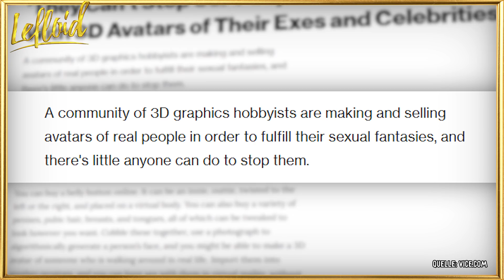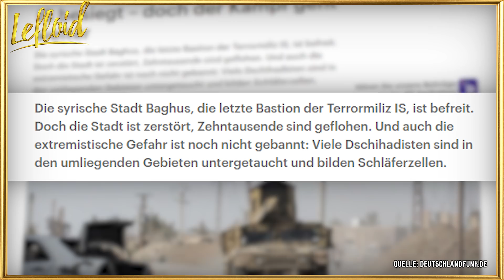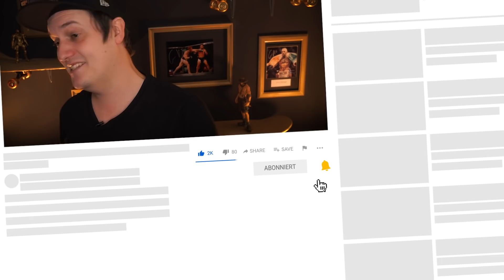Löscht bitte euer Tiktok! VR-Avatar Skandal & Ärger im IS-Zeltlager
Die Platform TikTok zensiert seine Nutzer. Nun hat die clevere Userin Feroza Aziz einen Weg gefunden, diese Zensur zu umgehen und wird trotzdem gebannt. Außerdem müssen wir über eure Rechte als VR-Avatar sprechen und warum das IS-Camp Al Hol gefährlicher sein könnte, als wir denken.

📖 MEIN NEUES BUCH!:

Ich wünsche euch wie immer Spaß mit der aktuellen Folge und freue mich über euer Feedback, eine positive Bewertung und viele Kommentare! Aloha & Mahalo Freunde!
Viel Spaß mit dem Video! Vielen lieben Dank für all euren Support!

📝 Quellen und Links:
Zensur auf TikTok: